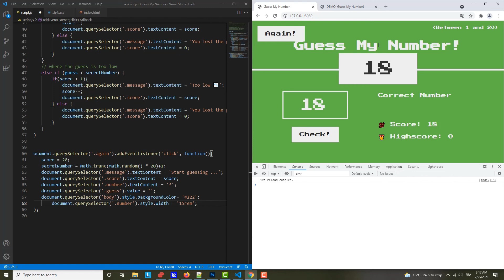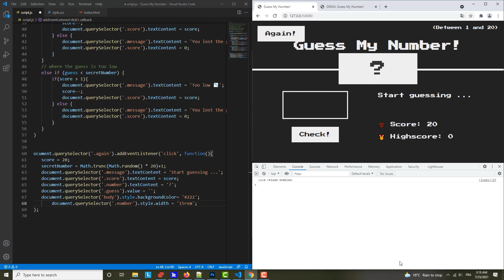50- Coding Challenge Reset The Game - The DOM Manipulation In JavaScript - JavaScript Tutorial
50- Coding Challenge Reset The Game  - The DOM Manipulation In JavaScript - JavaScript Tutorial

In this video, i'll implement the reset button functionality

javascript tutorial,
learn javascript programming,
javascript,
javascript 2017,
javascript data types and variables,
what are javascript data types,
reverse a string coding problem,
learn javascript,
learn to code html,
reverse javascript,
learning to code,
learn to code for free,
most popular programing language,
best programming language to learn,
tips to learn programming faster,
learn to code for beginners